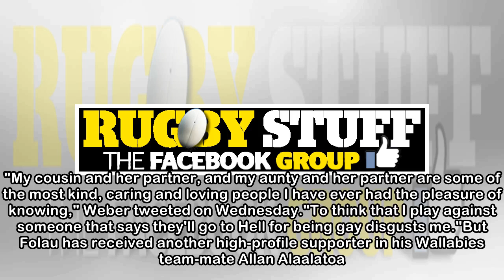Gay world club rugby champions slam handling of Israel Folau controversy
OLIVER CAFFREY AND WARREN BARNSLEY Last updated 18:16, April 18 2018 Israel Folau has been given an open invitation to attend one of the Melbourne Chargers' training sessions. Rugby Australia (RA) has...